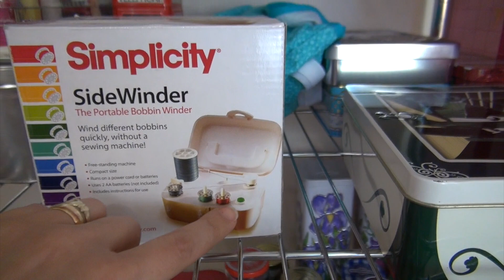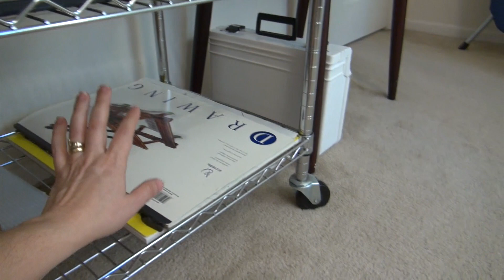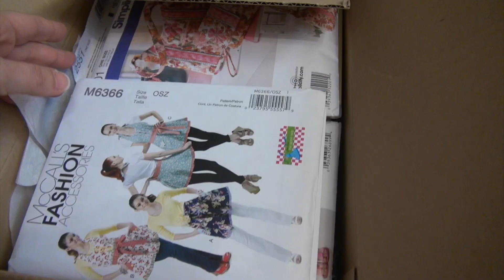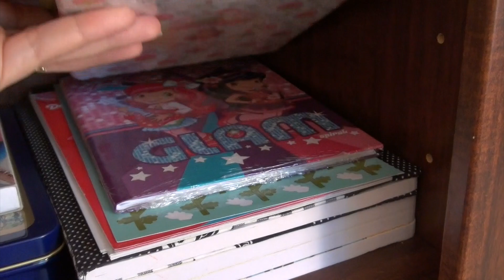🔴 Tour Pelo Atelier Do Artlo: Saiba O Que Tenho E Como Organizo o Atelier! E 100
Seja bem-vindo ao Atelier do Artlo!
Hoje mostro para você a disposição e o que tenho em meu atelier!
Faça um café, relaxe e me diga se gostou do video!
Elô